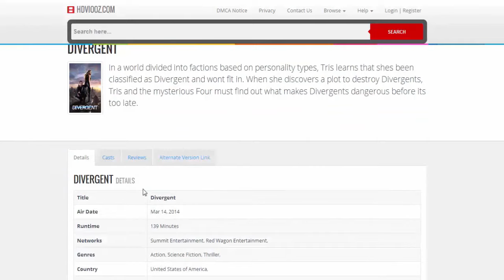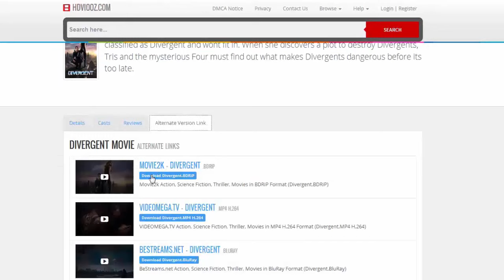42 2013 | Chadwick Boseman | Harrison Ford | Nicole Beharie